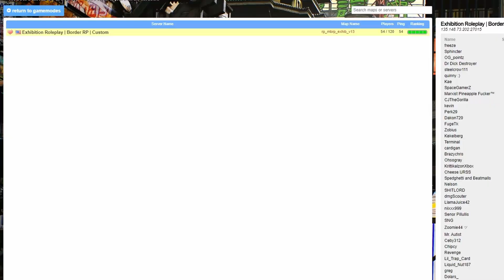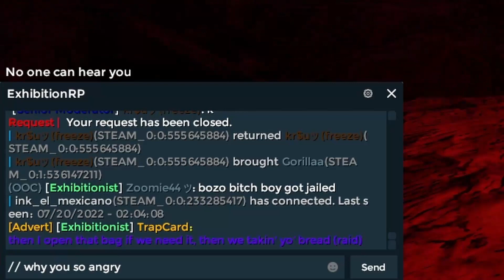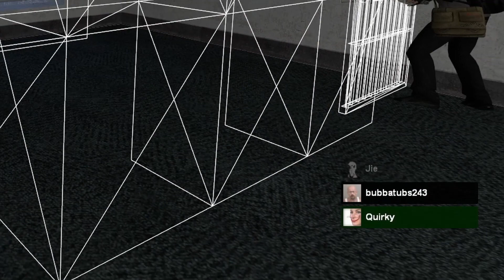RETURNING TO MEXICAN BORDER RP! | Gmod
Also, I know the editing style and thumbnails is different. That is because I want to stop using Vegas Pro to edit videos and Photoshop because they have been crashing on me a lot. I will learn my new editing software in a few weeks and fix Photoshop. I should be able to meet up the quality like my recent videos in a few weeks.

Leave a comment on what you enjoyed in the video!

                           Follow These Social Media Accounts!

0:00 RETURNING TO MEXICAN BORDER RP!
7:03 Outro